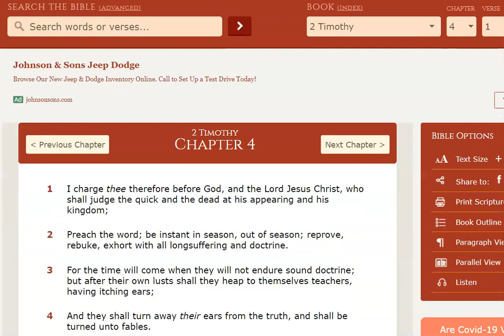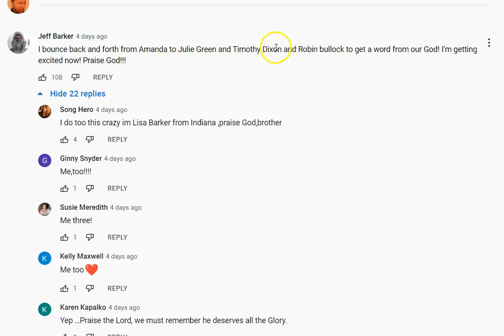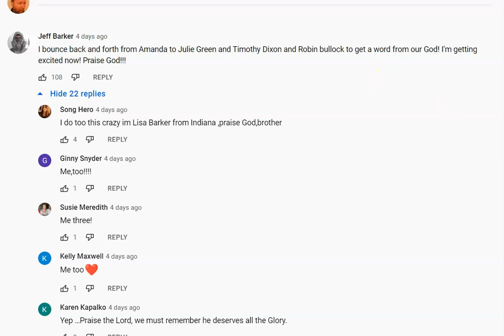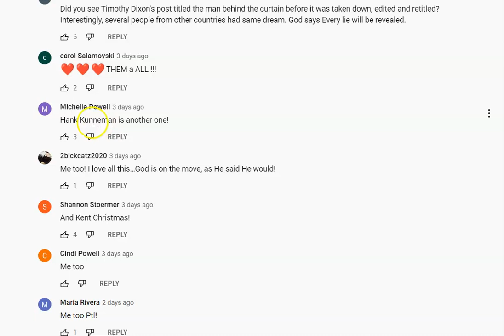Fans of False Prophets Speak